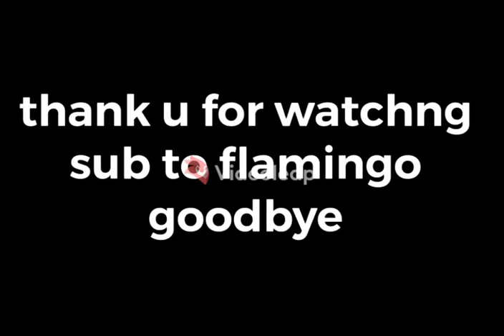funny photos of flamingo PART 4 :D hope u enjoy